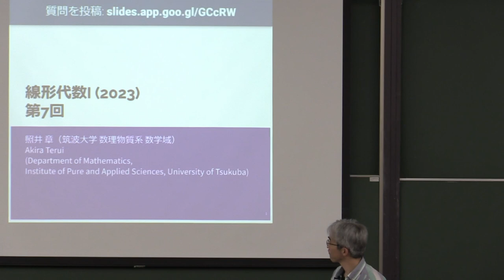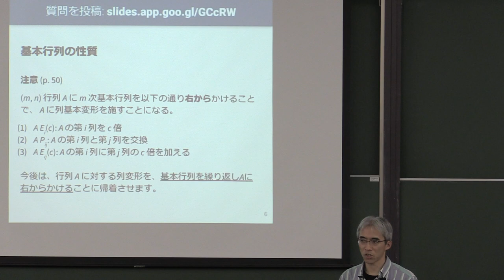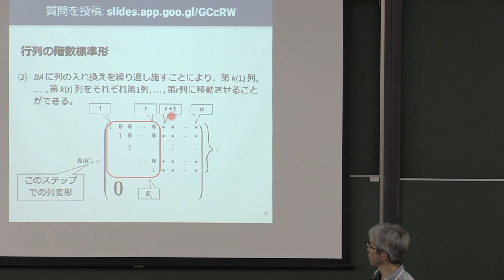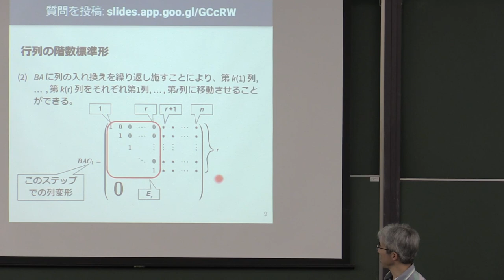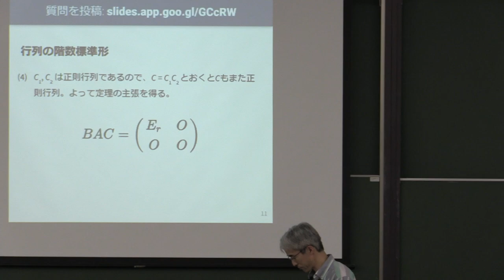線形代数I 2023 (7-1) 行列の階数標準形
行列の階数標準形．